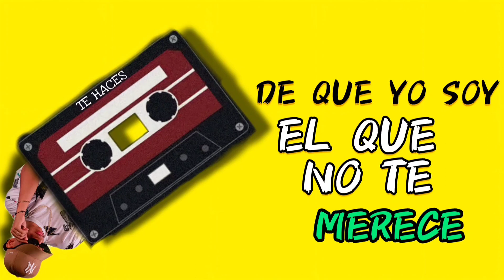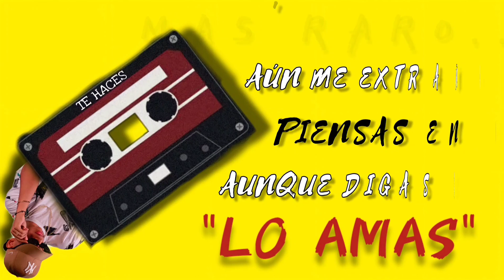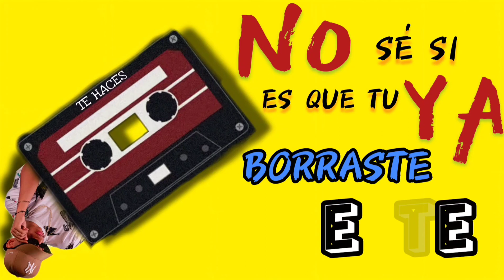Te Haces - Jatniel (Official Video Lyrics)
LYRICS / LETRA

Ya sé que andas con el cuento ese
De que yo soy el que no te merece
Mírame a la cara dime cuantas veces
Me buscabas y decías que querías tenerme

No sé si es que tú ya borraste casette
O te haces la loquita porque él no puede saber
Todas las noches que a tu casa yo te iba ver
Supuestamente para hablar y era la excusa pa' coger

Aquellos sitios, que de tu mente quieres deshacer
Tantas veces que en mi cuarto vimos el amanecer
Susurrándome al oído toda puesta de placer
Ahora baby no es conmigo, que te jodas, ¿Quién tv?

Mas raro... Aun me extrañas
Piensas en mí, aunque digas que lo amas
Tengo en mi cel, perdidas tus llamadas
Yo voy por ti, hoy no, quizá mañana

No soy Feid, pero entre tú y yo hubo química
Sabes los pasos y las poses pa' la física
Mamacita no pretendas que vas a olvidar
Lo que buscaste y que tu misma pudiste encontrar

No me eches la culpa que esa no fue solo mía
Yo no forcé nada, eso fluyó y fuiste mía

¡Hey! Baby, no me busques más
Te lo juro que estoy intentando olvidarte
No me dañes más la mente

This is Jatniel
1DEMARZORECORDS
Yeh yeh yeh yeh
Bueno... Apague y vamonos